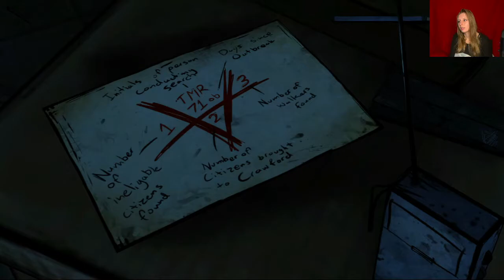Walking, & Stalking | The Walking Dead Season One (Ep.4)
We are just making so many friends. Thanks for joining me, I hope you enjoy!